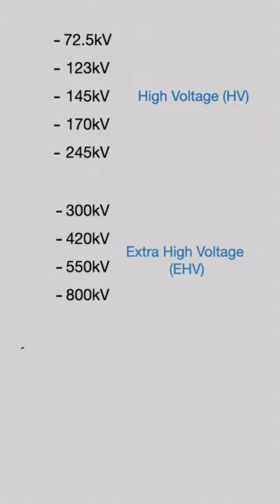Rated voltages used for Transmission! ⚡️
Know the different voltage used for transmission of electricity in this short video.